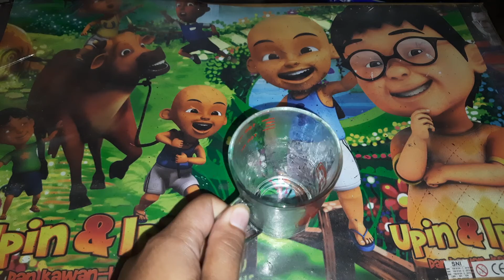AYU PD Drinks Water #18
AYU PD Drinks Water #18 I AYUPD I ASMR I drinkwater I drinkwater I drink I drinks I water I #18 I minum I minumair I

2 chainz drinks 100k water,
2 watermelon refreshing drinks,

asmrdrinkingcolorfulbeverages,asmrdrinkingcolorfulbeveragesice,asmrdrinkingcolorfuldrinks, asmrdrinkingcolorfulbeveragesdrinkingsoundasmr,asmrdrinkingcolorfulbeveragesfoodbang, asmrdrinkingcolorfulbeverages1hour,asmrbottomsupdrink,drinkingsoundasmr,minumansegar,asmr,minuman, tcasmr,asmriceeating,asmrdrinking,drinking,ice,iceeating,